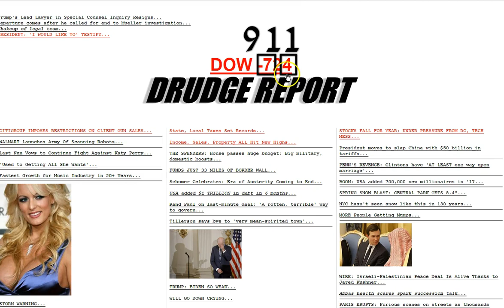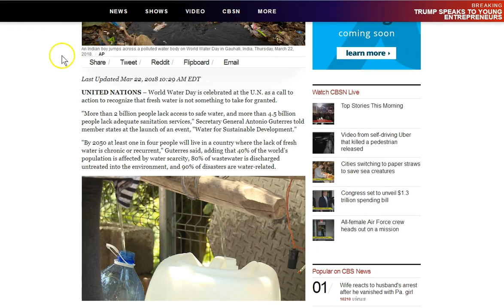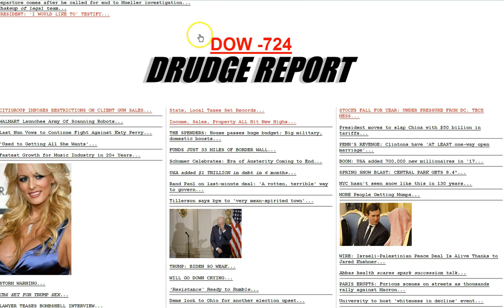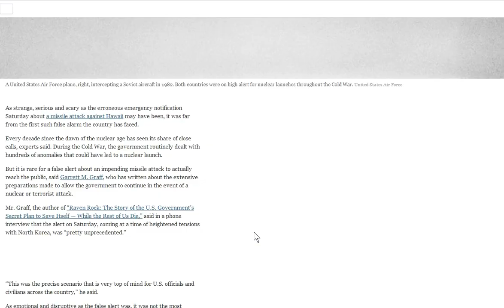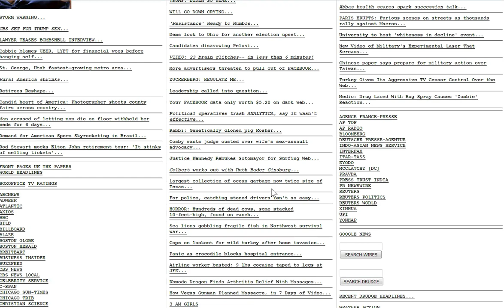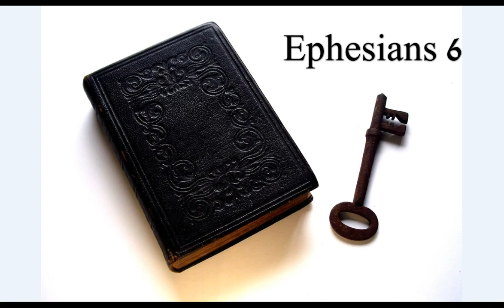Something Horrible is Upon Us! There's One Way Out.. for now!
Great Change is upon us! Pray that you are worthy to escape the evil of this world! Jesus Christ is literally and undeniably the only one who can pull you from the fire! Seek Him now.. k :)

Amen.